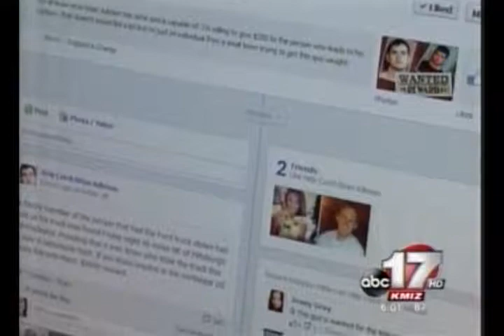BRIAN ADKISON : FUGITIVE ON THE RUN